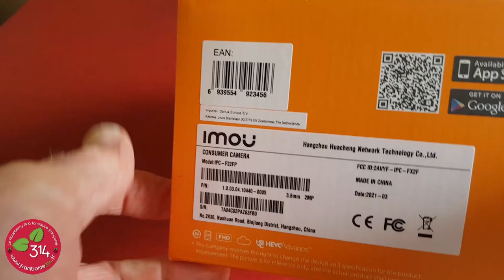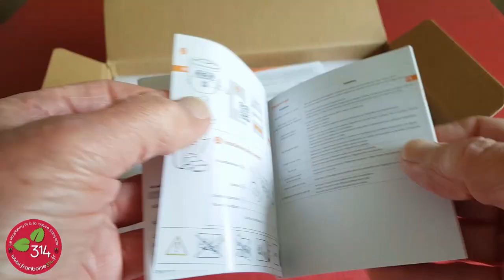Caméra IP IMOU Bullet 2E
Déballage et premiers tests de la caméra IMOU Bullet 2E. Cette vidéo fait partie d'un article à lire sur le blog dans lequel vous aurez plus d'informations, en particulier sur l'installation de l'application smartphone et aussi sur la façon de connecter la caméra à un NAS Synology pour faire de la surveillance vidéo.